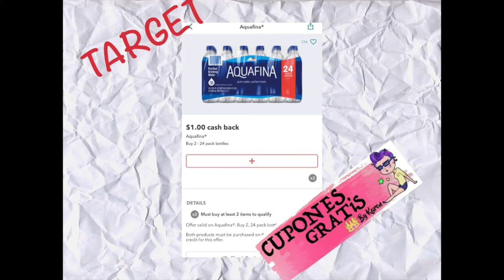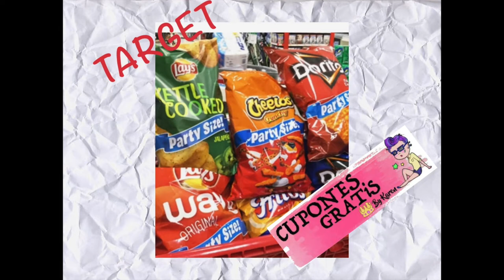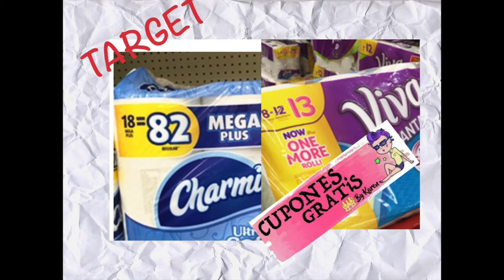OFERTAS BUENISIMAS EN TARGER 1/14 AL 1/20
🔥🔥🔥 MUCHAS GRACIAS POR USAR MI CODIGO DE REFERENCI🔥🔥🔥